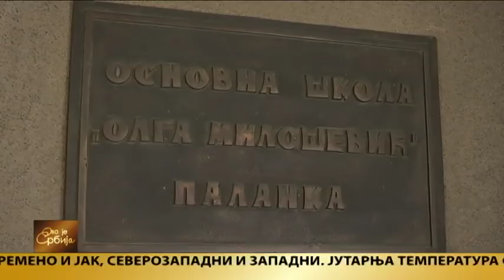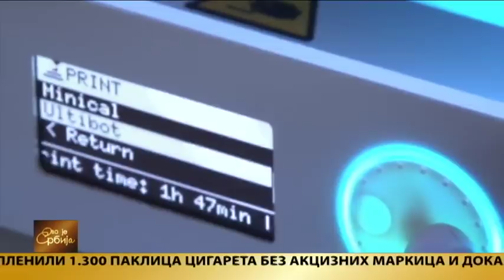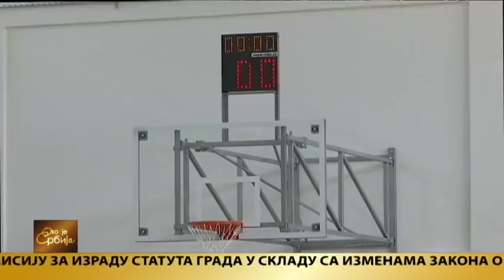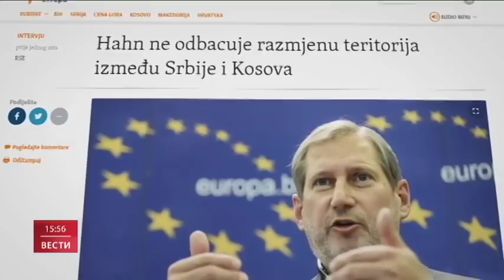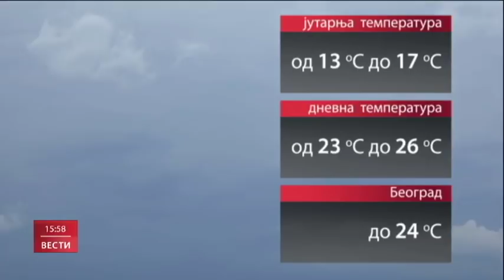Ovo je Srbija 04.09.2018.